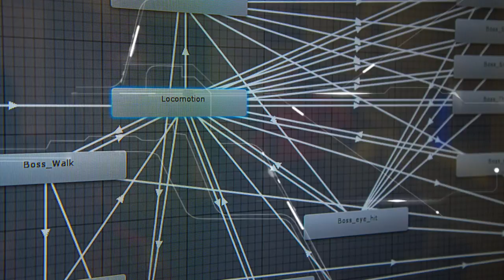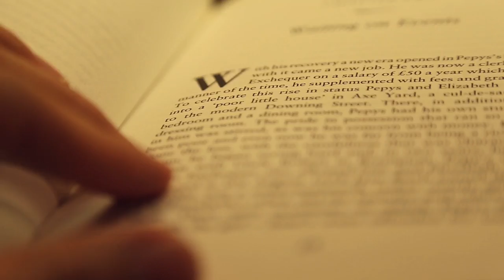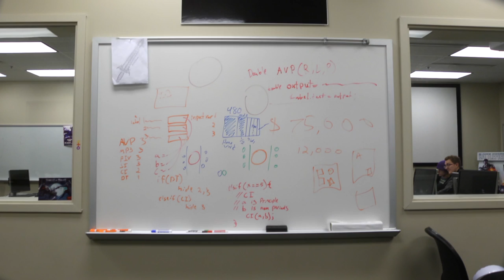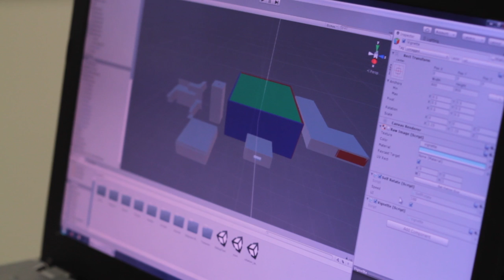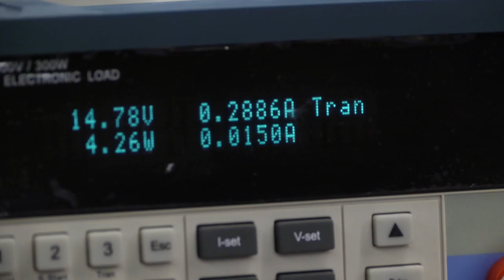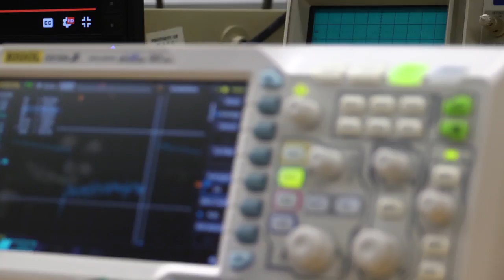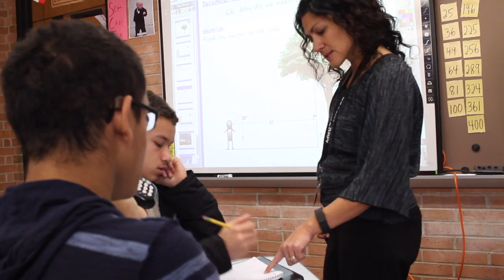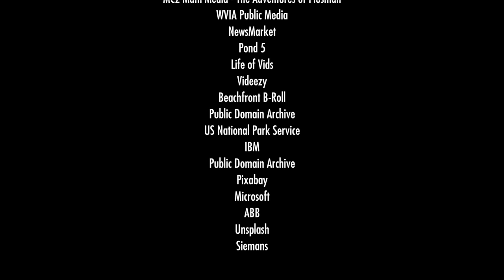Game On! Why Math Matters FULL PROGRAM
Mountain climbers, a superhero and the legendary video game pioneer who founded Atari join with faculty to explain the importance of mathematics in  “Working Class: Game On! Why Math Matters.” This one-hour documentary explores the link between math, computers and technology and helps connect the study of math with real world experiences that engage student interests.